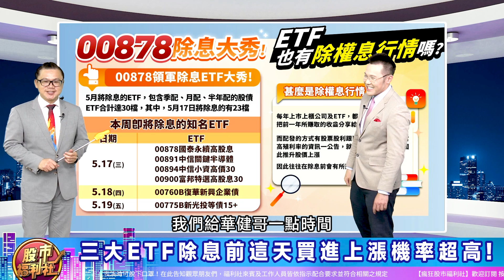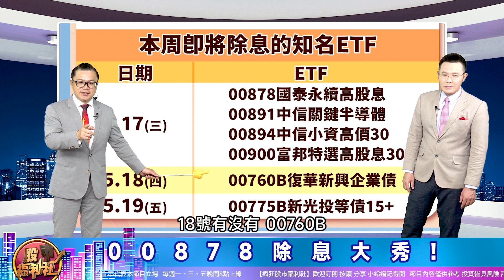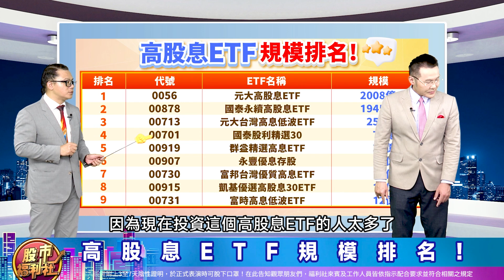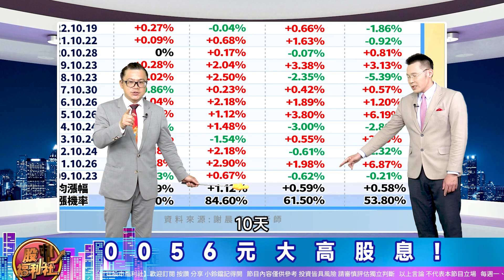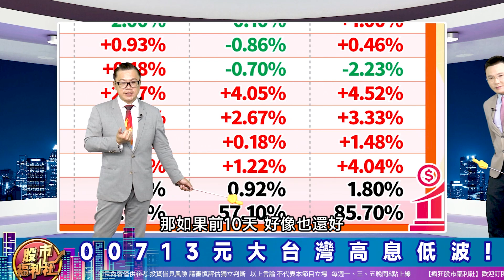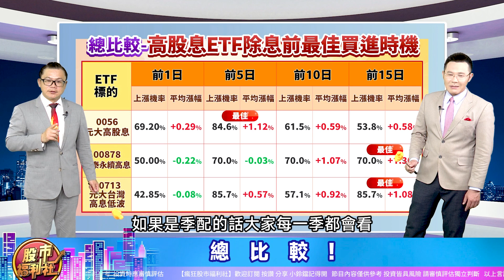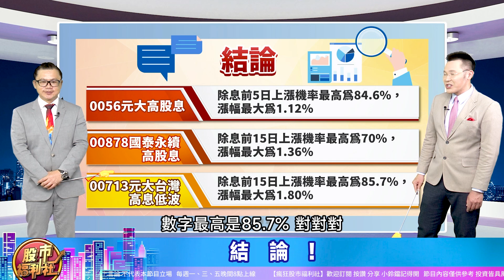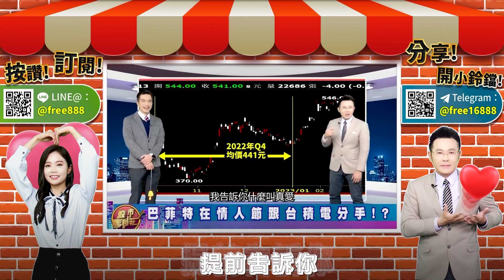【投資必修課】0056.00713.00878除息前這天買進上漲機率高達80%!?║謝晨彥、林鈺凱、莊佳螢║2023.5.16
▻主持—
周琬臻(Koko)

節目內容：
☆ 三大ETF除息前這天買進上漲機率超高!
☆ 00878除息大秀!
☆ 高股息ETF規模排名!
☆ 福利社回測!
☆ 0056元大高股息!
☆ 00878國泰永續高股息!
☆ 00713元大台灣高息低波!
☆ 總比較!
☆ 結論!
元老高股息ETF的神定律!? 殖利率越高!當年越會...?
★瘋狂股市福利社☆Facebook★
★瘋狂股市福利社☆TELEGRAM★